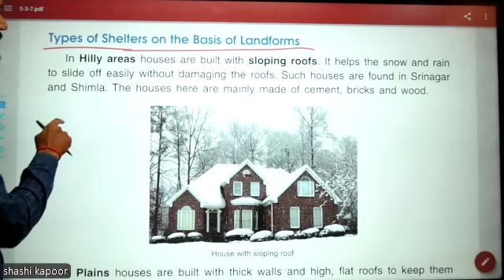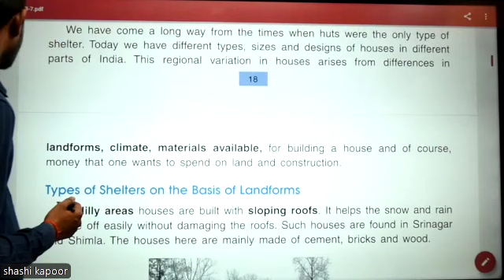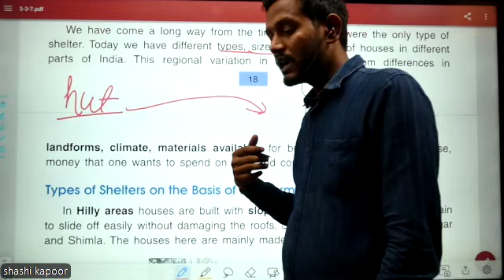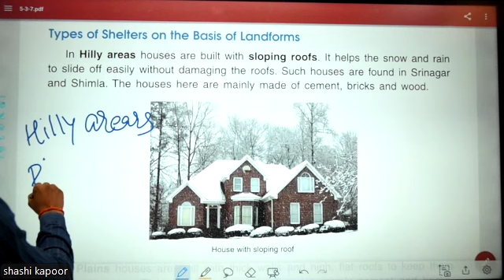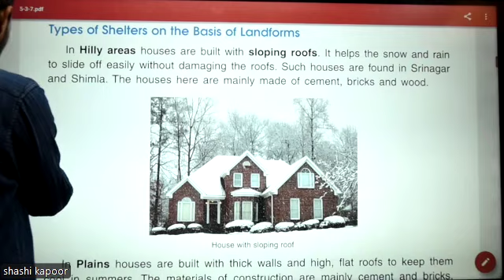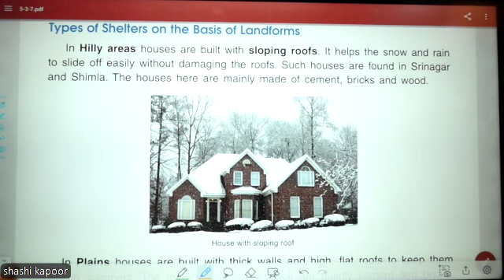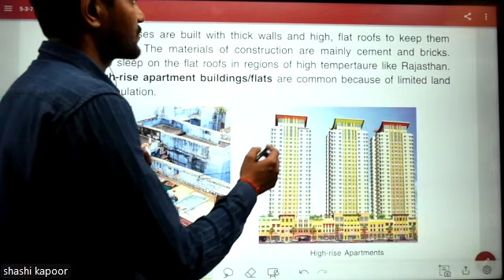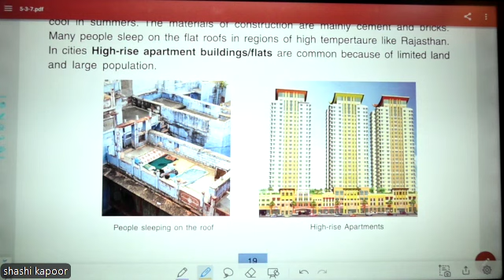V B S St By Mr Shashi Kapoor on 11 05 2024